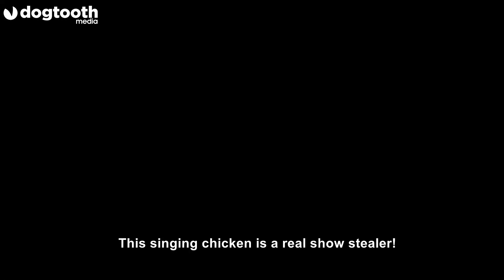Hen Sings Along to Disney Classics || Dogtooth Media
A chicken who 'loves the spotlight' enjoys singing along to her owner while she plays the piano - but is such a 'diva' that she will only perform for her favourite songs.

Alice Bishop had the ingenious idea of bringing her chicken named 'Hen' indoors to see if she enjoyed listening to the piano, but was surprised when she began enthusiastically ‘singing’ along.

Since the revelation, Hen has become quite the prima donna as she will only sing along to tunes she likes - refusing point blank to join in on Moana’s ‘How Far I’ll Go’.

Connect with Dogtooth Media!